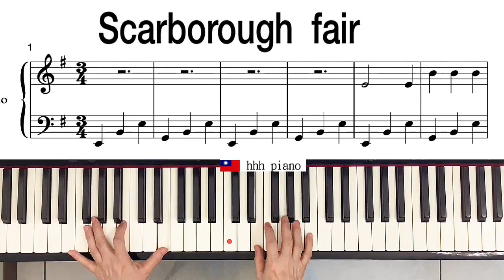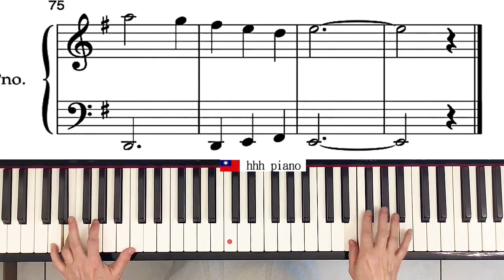scarborough fair 斯卡布羅集市（民謠）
《斯卡伯勒集市》（Roud 12，Child 2）是一首傳統的英國民謠。[1]這首歌列出了居住在北約克郡斯卡伯勒的一位前情人所面臨的許多不可能完成的任務。“斯卡伯勒/惠廷漢集市”變體在約克郡和諾森布里亞最常見，在那里人們以各種旋律演唱，通常使用多里安模式，副歌類似於“歐芹、鼠尾草、迷迭香和百里香”和“那麼她將成為一個真正的人”。我的愛。” [2]它出現在弗蘭克·基德森的《傳統曲調》中出版於 1891 年，他聲稱是從惠特比收集的。